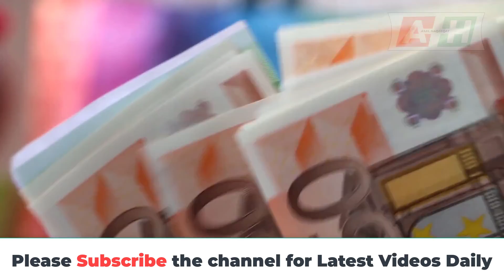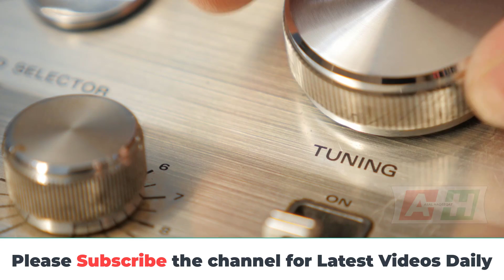Prize Bonds Winner Pakistani Prize bond main Pehla Inam kasa jeetain | 15000 Prize bond list 2020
25000 Prize bond winner Pakistani | Luckiest Person who won Prize Bond Money

Shaam e Ghareeban kya hay | Shaam E Ghareeban Ki Tareekh | 9 muharram| 10 Muharram |Imam hussain A.S